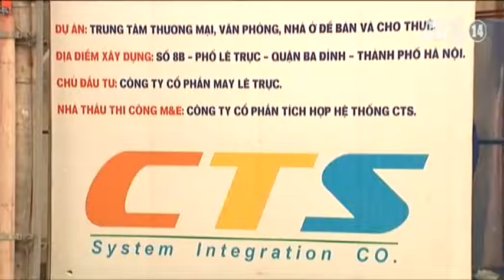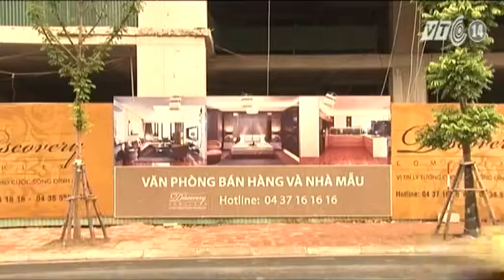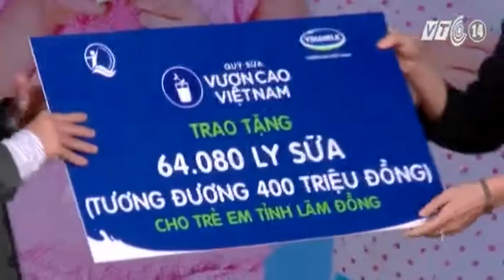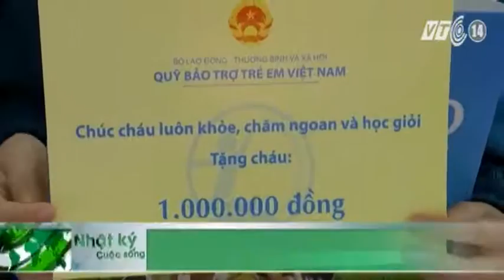VTC14_Nhật ký cuộc sống ngày 26.9.2015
(Truyền hình VTC14) - Nhật ký cuộc sống ngày 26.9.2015